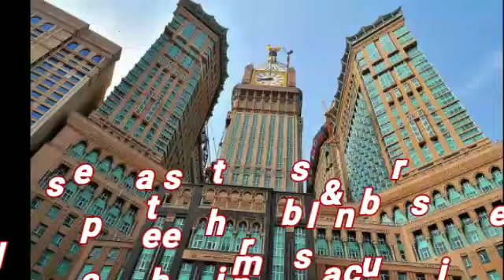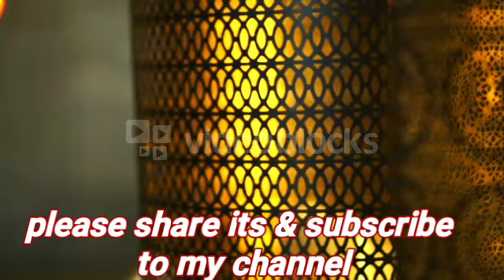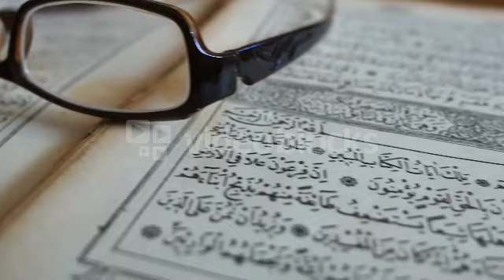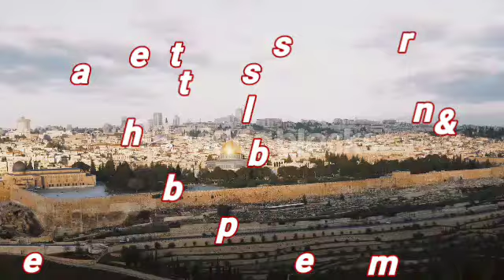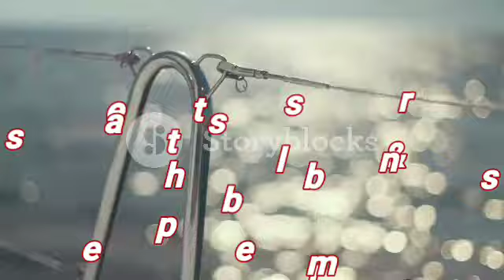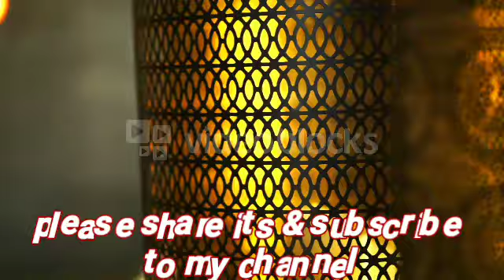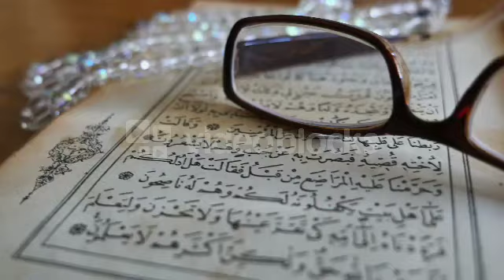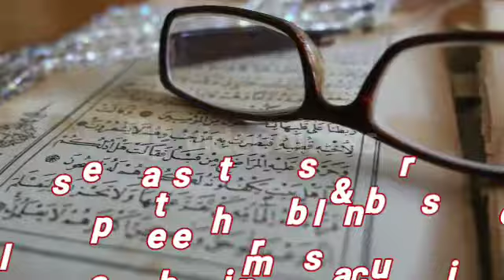Corona curfew me Namaz aur juma ke masayel.28.03.20.